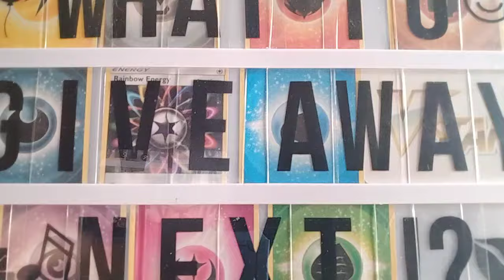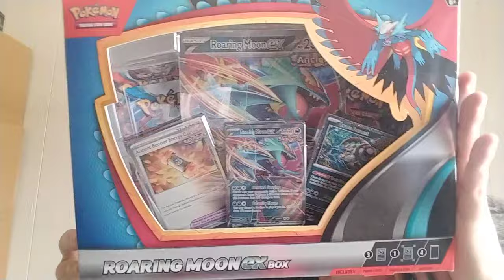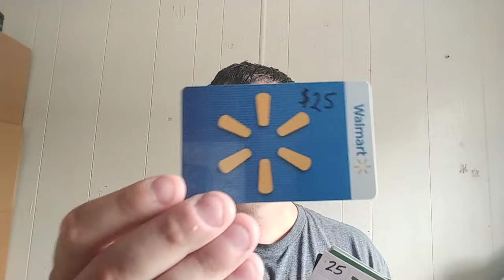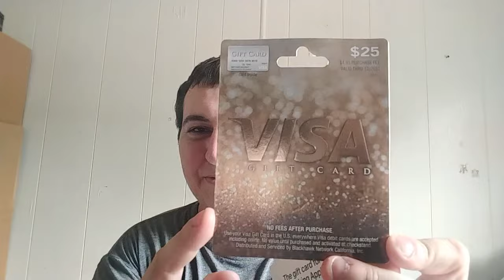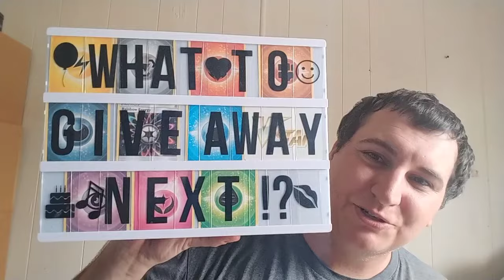2K Giveaway We Reached 2000 Subscribers Milestone Community Population Thank You So Much Everyone!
For 2K Giveaway - We'll Random Comment Picker 1 Winner Who'll Get To Choose Either The Pokemon Promo & Hits From Roaring Moon ex Box OR 1 Gift Card Up To $25 Value: $25 Amazon, OR $20 Steam, OR $25 Playstation Store, OR $25 ebay, OR $25 WalMart, OR $20 Nintendo eShop, OR $25 Target, OR $25 GameStop, OR $25 Apple, OR $25 Fanatics, OR 19.99 FortNite, OR $25 Google Play, OR $25 Xbox, OR $25 Roblox, OR $25 StarBucks OR $25 Visa Gift Card With $4.95 Purchase Fee
Be A Subscriber, Like The Video, And Comment What To Giveaway Next!?
You Have From April 2nd 2024 - April 11th 2024 To Comment
Will Be Going Live Thursday April 11th 2024 To Hang Out And Pick The Winner With The Random Comment Picker, Who Will Get Choice Of Pokemon Hits & Promo, OR 1 Of The 16 Gift Cards Listed! The Winner Can Be Anyone, Anywhere In The World! You Do Not Have To Be At The Live Stream To Win, We'll Notify The Winner, And They'll Have 48 Hours To Respond, And Claim, Or They Forfeit Their Prize. Gift Cards Are Mostly For The United States, If Your Choice Is A Gift Card And It Doesn't Work In Your Region We Are Very Sorry.

Hope To See You At Card Party June 14th-16th 2024 Orlando Florida, I'll Be There 13th-17th So If You See Me Come Say Hi, We Can Party, And Exchange Signatures, I'll Have Plenty Of Energy Cards, And I'll Have Cards For Trade! Thank You So Much For Your Love And Support, Helping The Channel Getting Where It Is Today! I Love And Appreciate You So Much!